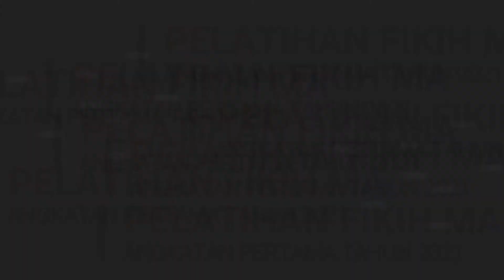PELATIHAN GURU FIKIH MA ANGKATAN I 2021 || DOKUMENTASI PESERTA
Kumpulan Dokumentasi Para Peserta Pelatihan Guru FIKIH MA Angkatan Pertama yang diselenggarakan BALAI DIKLAT KEAGAMAAN KOTA BANDUNG Pada Tanggal 20 September  S.D. 25 September 2021.
Jumlah Peserta 30 Orang Yang kesemuanya merupakan Guru Fikih MA di Empat Kab/ Kota di Jawa Barat (Kota Bandung, Kota Cimahi, Kabupaten Bandung Barat dan Kabupaten Bandung).
Dokumentasi ini Sebagai Bentuk Terima Kasih Kami Kepada Pihak BALAI DIKLAT KEAGAMAAN KOTA BANDUNG (Pengurus dan Para Pelatihnya), Kemenag Bid. Madrasah Kab/ Kota, Para Kepala Madrasah Aliyah serta Seluruh Peserta yang telah Berproses bersama Untuk Mengembangkan dan Menambah Kualitas Keprofesiannya sebagai Guru Fikih.

Semoga Kita Semua Termasuk Golongan Orang - orang yang tetap Istikomah dalam Kebaikan untuk bersama belajar dan mendidik putra-putri bangsa demi Kejayaan Bangsa dan Negara Republik Indonesia.

BDK JUARA
GURU FIKIH MA HEBAT
Adkar_te@